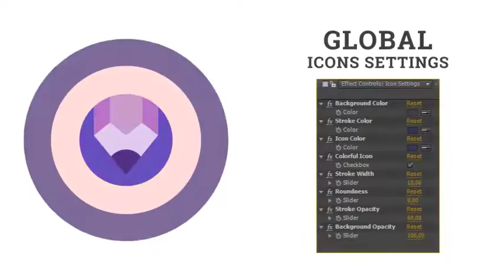Sea Relaxation Travel Recreation Rest Icon Set - Flat Animated Icons by animated-icons | AE Template